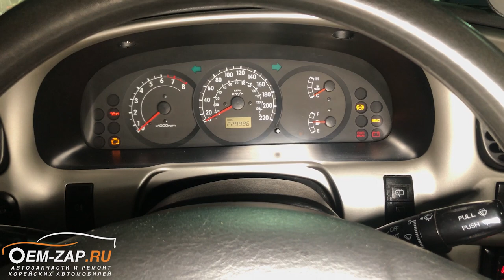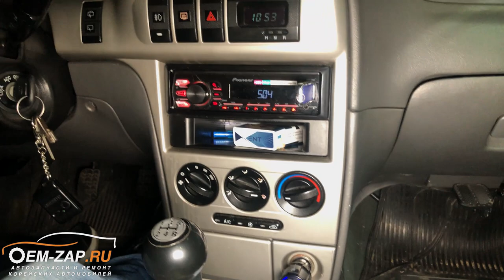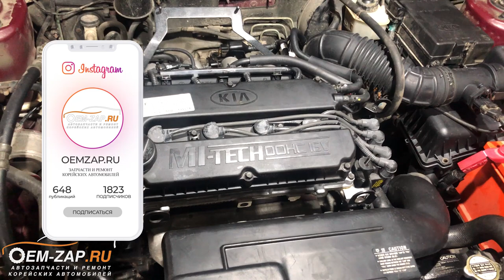Замена двигателя S6D Kia Shuma 1,6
Находимся по адресам:
👇👇👇👇👇👇👇👇👇ЖМИ КНОПКУ "ЕЩЁ"👇👇👇👇👇👇👇👇👇
Что делать, если у двигателя есть жор масла?

Наш клиент вышел из этой ситуации очень просто: взял и поменял двигатель на своей Киа Шума 1,6 S6D, тем более что пробег на автомобиле почти 230 т.км и используется он в качестве обучающего. Это точно такой же двигатель, как на Киа Спектра, и его можно у нас купить за приемлемую цену.

Ну, а если нет возможности купить этот двигатель, то наши специалисты с удовольствием его отремонтируют, т.к. с комплектующими тоже нет проблем. В любом случае мы найдем выход из сложившейся ситуации и удовлетворим Вашу потребность в ремонте автомобиля и его двигателя.

Север
🕘🔛🕗 График работы: с 9 до 20 без выходных.